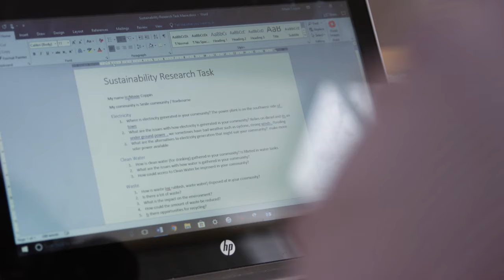Coeducation at Wesley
Developing and learning in a coeducational environment provides girls and boys with a strong foundation for building respectful and enduring social and professional relationships. Our students develop strength and independence and emerge as balanced, well-rounded individuals.